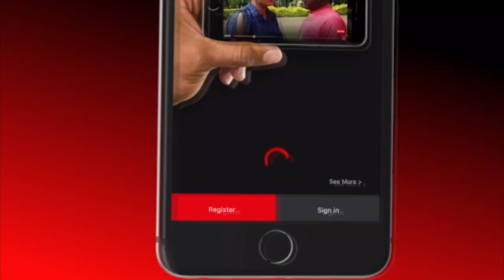Kamlesh Pattni wants Grand Regency Back